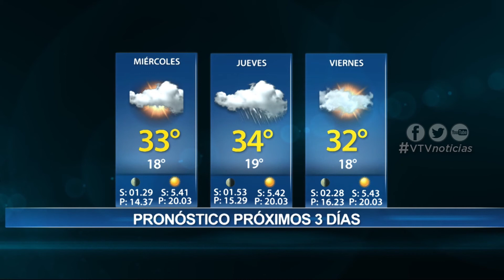Clima del 9 al 11 de enero